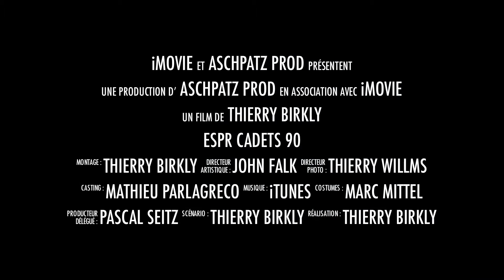ESPR Cadets 90 match 2012